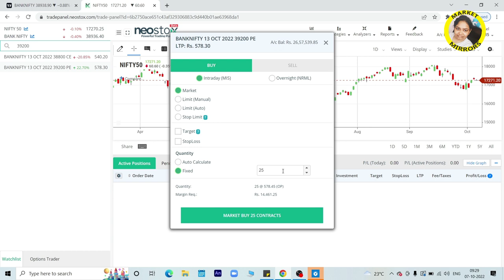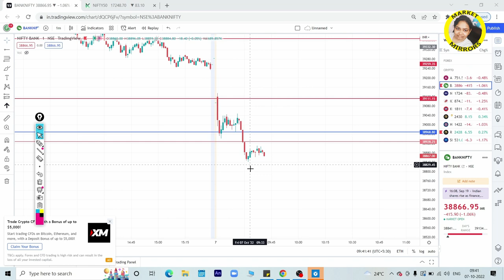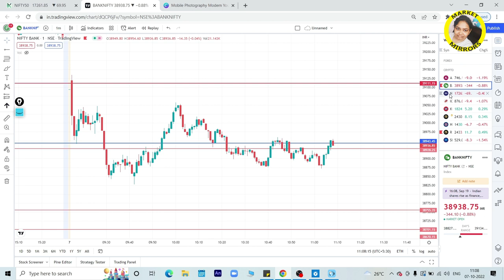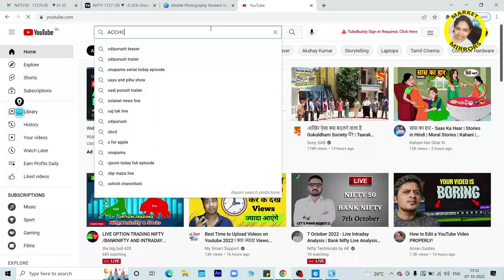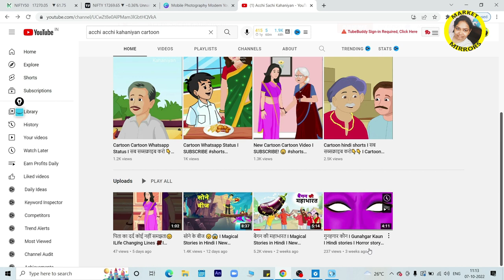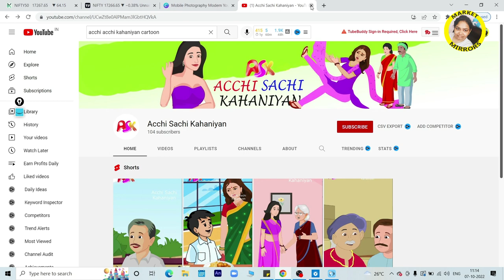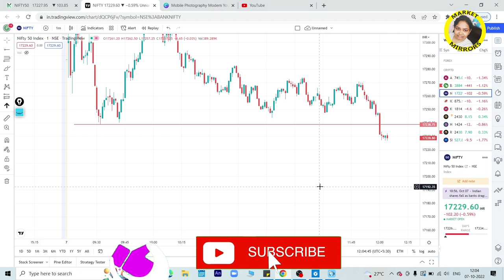LIVE TRADING 24,000+ Profit I 07 OCT 2022 I Intraday Profit I Banknifty Live Intraday Trading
THESE ARE JUST MY PERSONAL VIEWS BASED ON THE TECHNICAL  KNOWLEDGE AND MY EXPERIENCE IN THE MARKET AND I AM NOT A SEBI REGISTERED ANALYST. KINDLY CONSULT YOUR OWN FINANCIAL ADVISOR OR DO YOUR OWN RESEARCH BEFORE TAKING ANY TRADING ACTION ON MY VIEWS. NEOSTOX IS A VIRTUAL TRADING PLATEFORM .I TAKE TRADES ONLY TO GUIDE THE BEGINNER HOW BANKNIFTY MOVES. I ALWAYS APPRECIATE ONE SHOULD LEARN FIRST THEN EARN.

                                                                                   --- MARKET MIRRORS